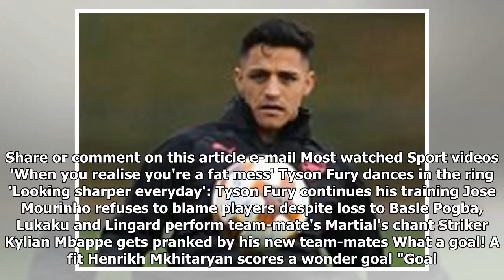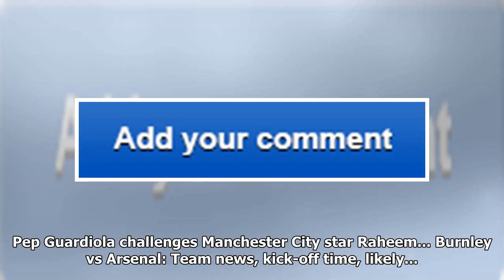Liverpool's central defence is key to their problems... it is time jurgen klopp let joe gomez have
Liverpool's central defence is key to their problems... it is time jurgen klopp let joe gomez have a go
If you are Chelsea and you go 2-0 down to Liverpool, you still know there will be nervousness around...